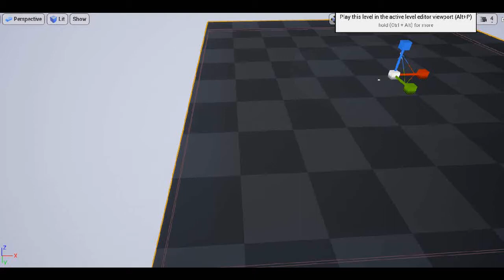UE4 - Hierarchical Instancing 900 Static meshes with Vertex Animation - Test